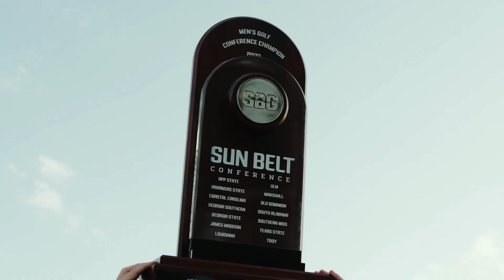Louisiana Athletics: The Year of the Cajuns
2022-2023 All-Sport highlight video for the Louisiana Ragin' Cajuns.